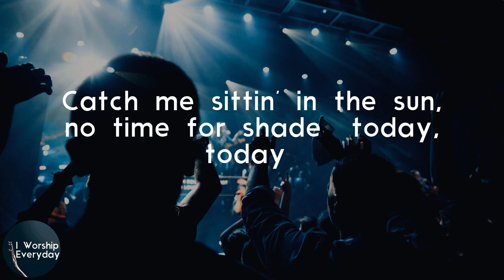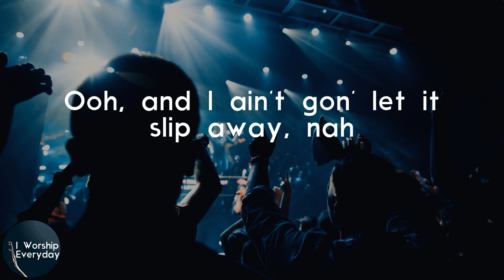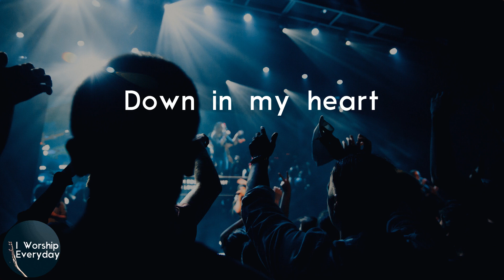Dante Bowe - joyful (Lyric Video) | Down in my heart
Lyrics Dante Bowe - joyful:
Joyful (yeah, haha, yeah, yeah)
Joyful (today, today)
Said I woke up to the summer shining through
Calling all my friends, asking what's the mood
Feeling a little different, I'm on something new (today, today)
I ain't gon' let no clouds get in my way
The only road I'm walkin' is the one I pave
Catch me sittin' in the sun, no time for shade (today, today)
Ooh, this is the day that the Lord has made
Ooh, and I ain't gon' let it slip away
I'm gonna be joyful (joyful)
I'm gonna be joyful today (joyful, today today)
Ooh, I'm gonna be, I'm gonna, gonna be joyful (joyful, today, today)
Uh, I get that feeling that you get when you get new kicks
Bell ringing on the last day of senior year
High-fiving everybody but we outta here (today, today)
So fast, life comes and goes
Make it last, best slow your roll
They don't take it, that's a choice but you gotta know
That today's the day
Ooh, and I ain't gon' let it slip away, nah
Ooh
Gonna be, I'm gonna be joyful today (joyful, today today)
Today, today
I got the joy, joy
Down in my heart
I got the J-O-Y
Down in my
Today, today